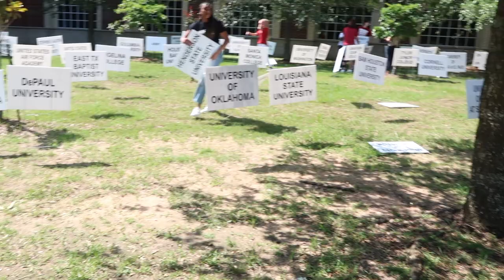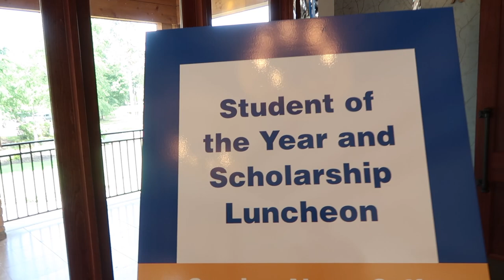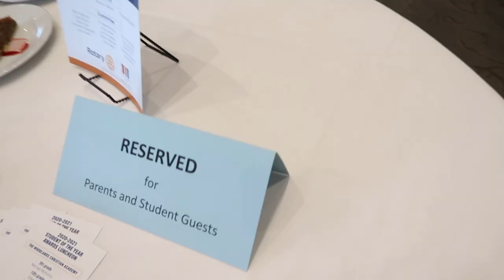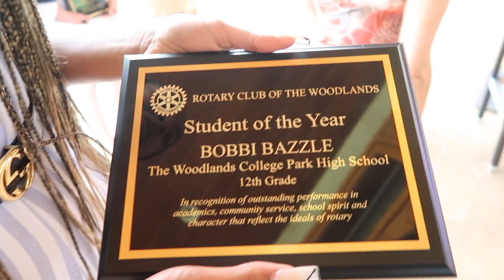THIS IS DOPE TOO - DON'T HATE - CELEBRATE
I will never stop being amazed by the accomplishments of this young lady.  Her work ethic, drive and determination are inspiring and I am looking forward to seeing her continued growth.